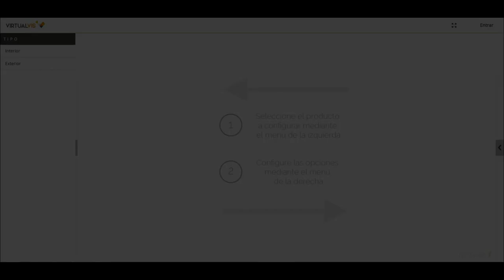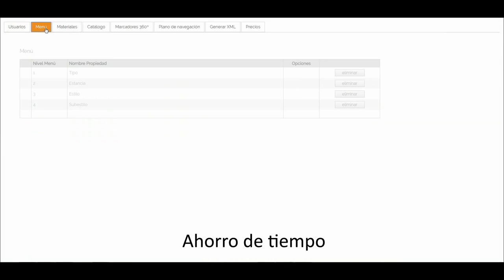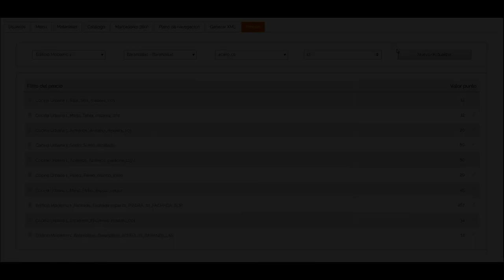Catálogo interactivo fotorealista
Características principales
•Software en “cloud” que mediante preguntas sencillas guía al cliente a lo largo del catálogo de la empresa. El sistema de búsqueda se basa en criterios estéticos que expresa el usuario haciéndolo más intuitivo y atractivo que los catálogos tradicionales. Cada respuesta provoca un cambio en la imagen 3D que se presenta al cliente. Esta imagen se genera en tiempo real mediante una simulación foto-realista. El usuario puede modificar los muebles, los complementos y los acabados de los mismos pudiendo observar la imagen en vistas de 360º.

Ventajas / Oportunidades
•Permite un cambio en la estrategia de comunicación de producto: de vender muebles a equipar espacios que transmiten sensaciones. Hace sencillo el proceso de búsqueda de productos: no se necesitan conocimientos técnicos. Provoca un ahorro de tiempo en el proceso de búsqueda.